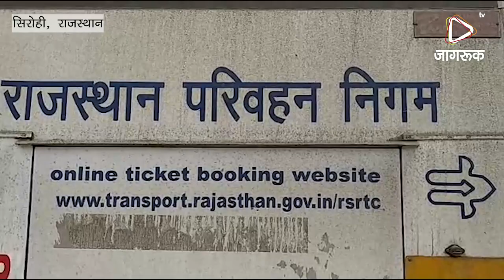JAGRUK TV:सिरोही: रोडवेज कर्मचारी संयुक्त मोर्चा के कर्मी 25 व 26 जुलाई को चक्काजाम हड़ताल करेंगे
सिरोही। चुनाव जैसे जैसे नजदीक आ रहा है। वैस वैसे अपनी मांगों के लोकर अलग-अलग संगठन सरकार पर दबाव बना रहे हैं। रोडवेज कर्मचारी संयुक्त मोर्चा के आह्वान पर बकाया भुगतान सहित विभिन्न मांगों को लेकर प्रदेशभर में रोडवेज कर्मी 25 व 26 जुलाई को चक्काजाम हड़ताल करेंगे। इस दौरान रोडवेज बसों का संचालन नहीं होगा। राजस्थान रोडवेज के सेवानिवृत्त कर्मचारी कल्याण समिति  कर्मचारियों को भुगतान नहीं मिलने पर रोष जताया। रोडवेज कर्मियों के बताया कि ड्यूटी के दौरान कर्मचारियों को ना तो साप्ताहिक अवकाश मिल रहा है तथा ना ही ओवर टाइम का भुगतान दिया जा रहा है। रिक्त पदों पर कर्मचारियों की भर्ती भी नहीं की जा रही है। इस चक्काजाम आंदोलन में रोडवेज कि तीन समिति भाग लेगी। लेकिन मजदूर संघ इस चक्काजाम आंदोलन में शामिल नही हो रहे है।